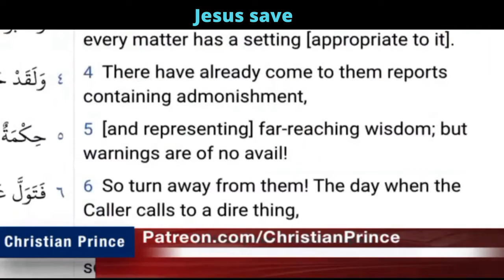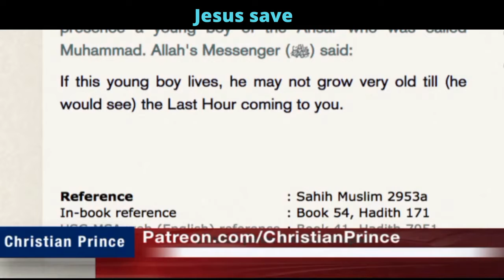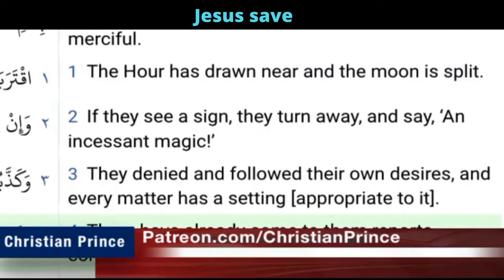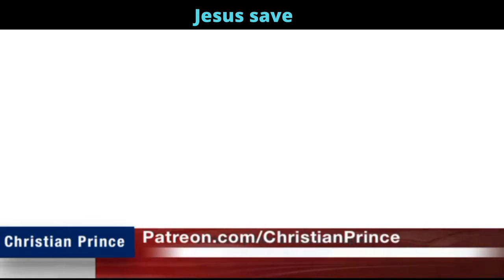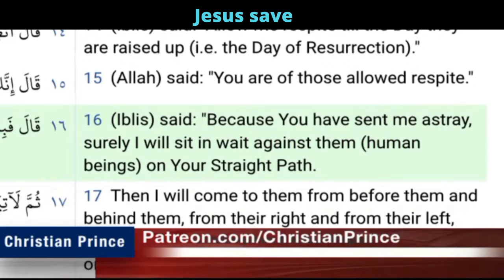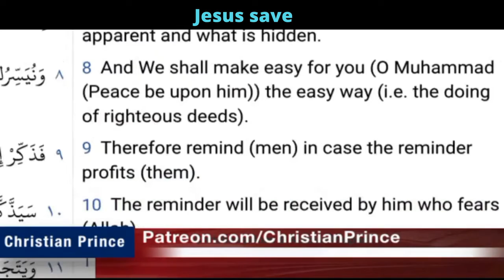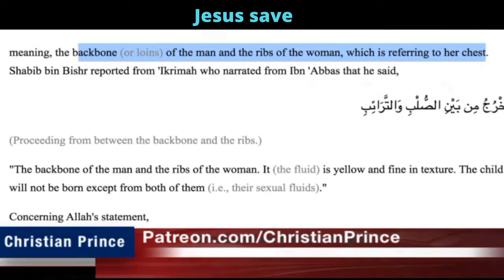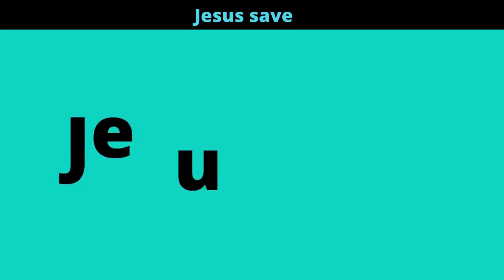The Quran is fake, muslim guy mucking at the bible| CHRISTIAN PRINCE DEBATE A MUSLIM GUY LIVE